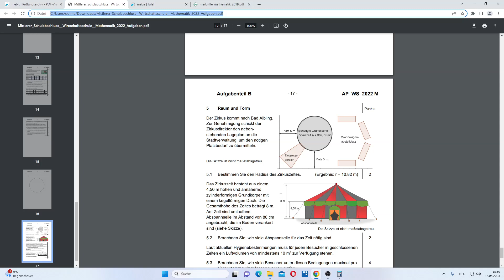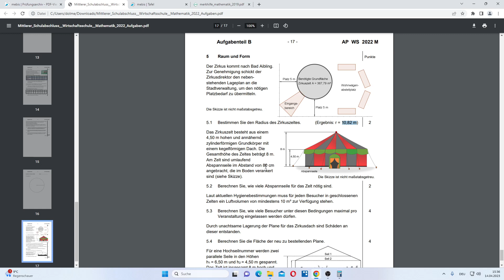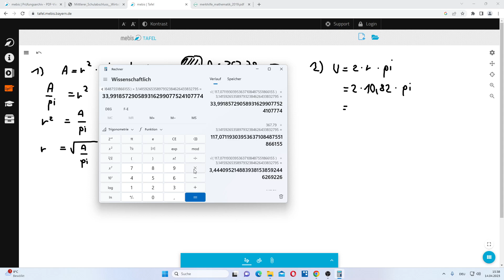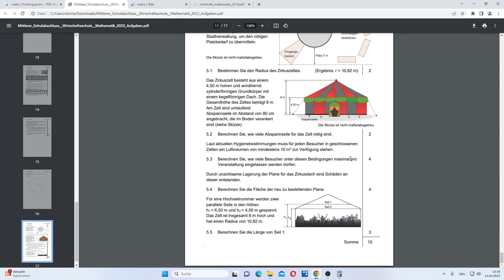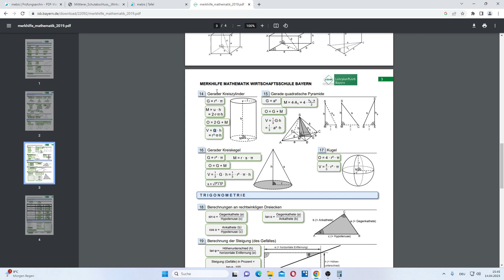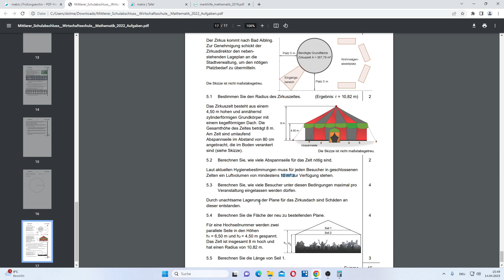Abschlussprüfung Mathematik 2022 an der Wirtschaftsschule | Raum und Form Teil 1/2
In diesem Video löse ich für euch die Abschlussprüfung Mathematik 2022 an der Wirtschaftsschule und gebe euch einige Tipps und Tricks, wie ihr eine Abschlussprüfung oder Schulaufgabe im Fach Mathematik angehen könnt.